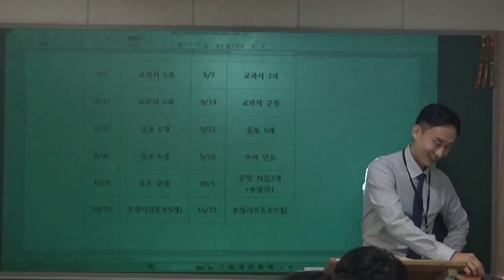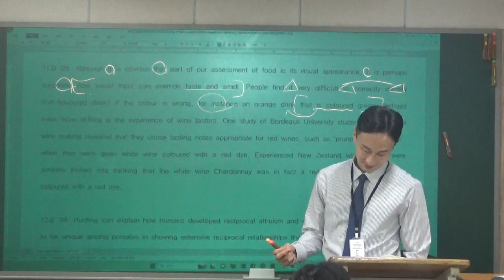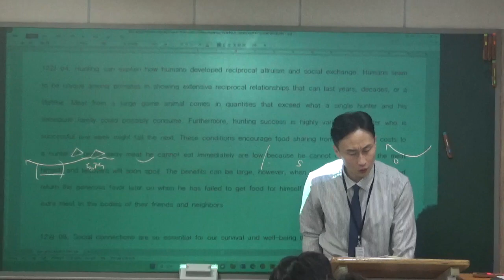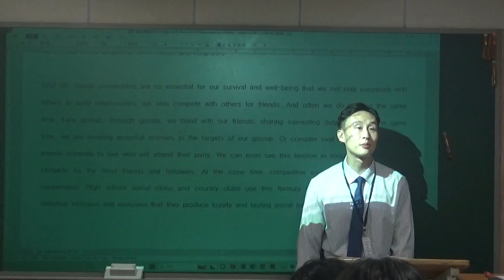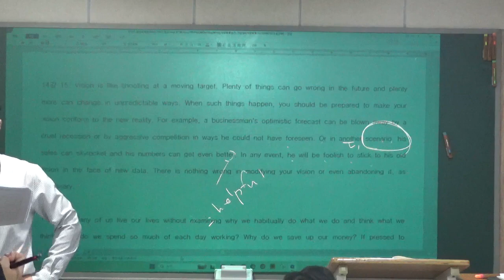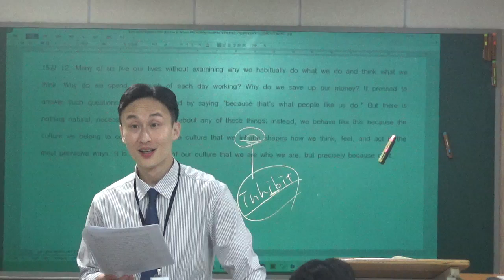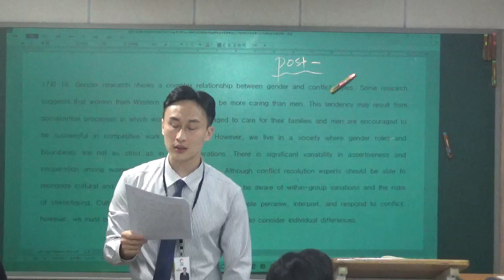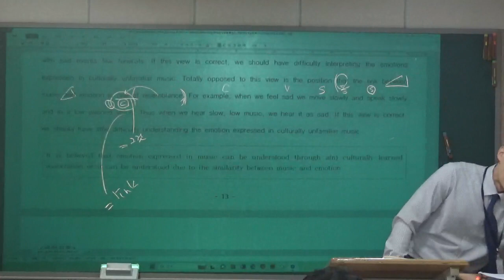2023.10.12_중앙고1_역동관